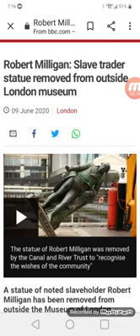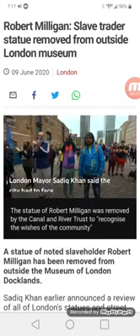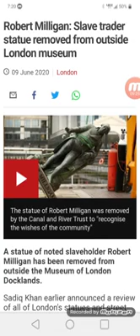NEWS KNOWLEDGE AND LIFE - ROBERT MILLIGAN STATUE HAS BEEN REMOVED (2020)